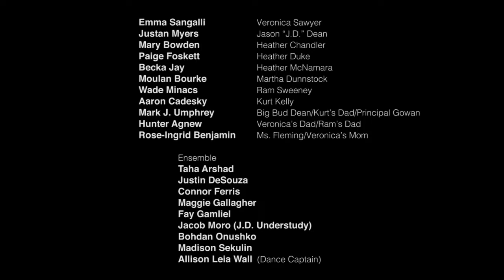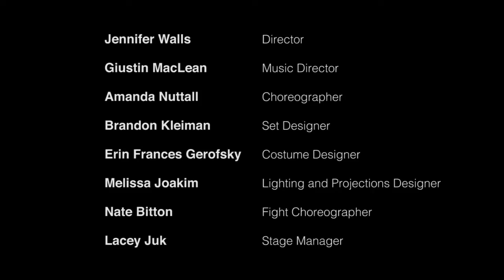HEATHERS: THE MUSICAL Trailer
A glimpse at the action on stage during hart House Theatre's 2018 hit production of HEATHERS: THE MUSICAL. On stage Sept. 21-Oct.6, 2018. Tickets and information at harthousetheatre.ca

Videography by Shashwat Sharma